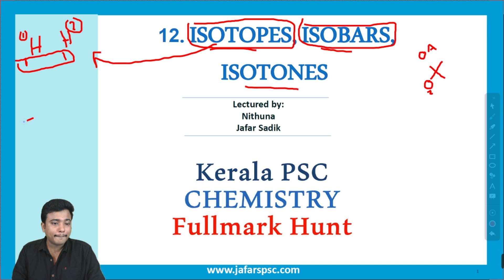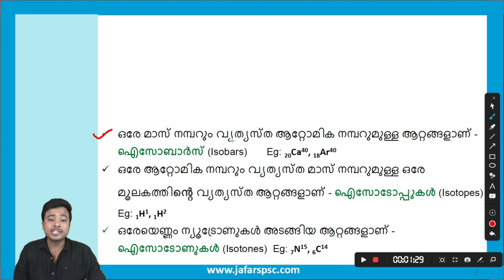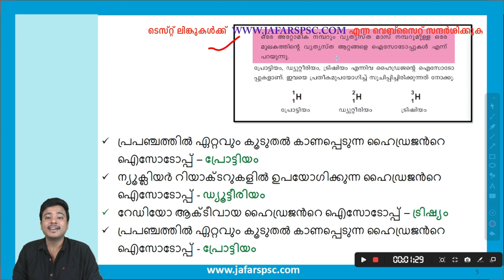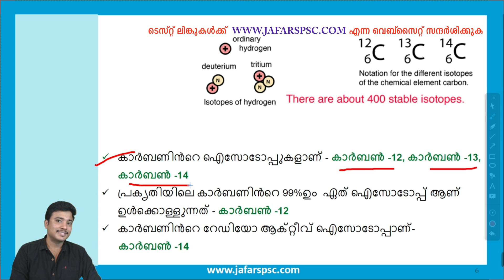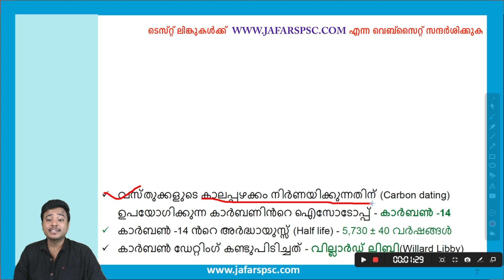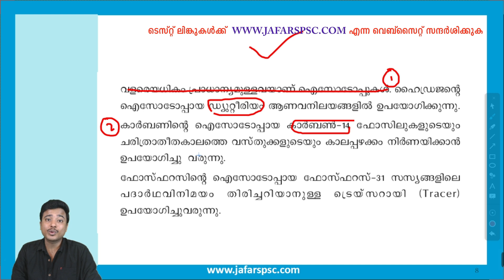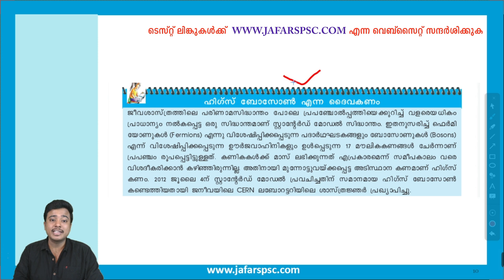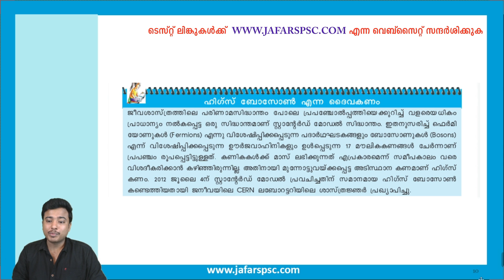Isotopes, Isobars & Isotones I Chemistry for Kerala PSC I Full-mark Hunt Lesson-20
ഈ സീരീസിലെ മുഴുവന്‍
ക്ലാസ്സുകളും.

THE END.
മുഴുവന് ടോപികുകളുടെയും ടോപിക് വൈസ് മുന്വര്ഷ ചോദ്യങ്ങള് പരിശീലിക്കാന് ഈ ലിങ്കില് ക്ലിക്ക് ചെയ്യുക